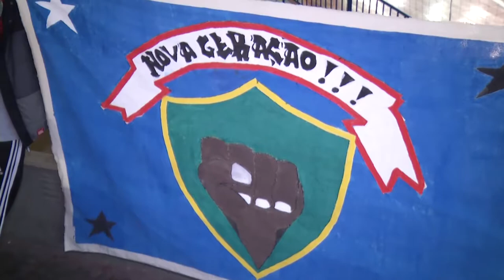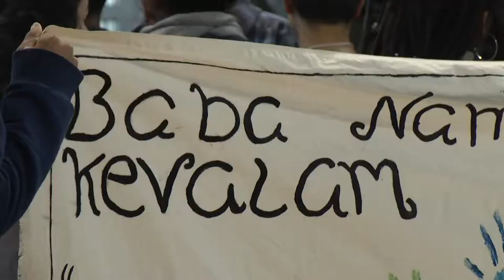Panorama | TVE - Boletim - Pro Jovem - IBGE - 25/7/18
Boletim Panorama exibido nesta quarta-feira, 25, às 18h:
- VI Encontrão Esportivo Cultura Pro Jovem.
- IBGE: Brasil terá estagnação do crescimento populacional.